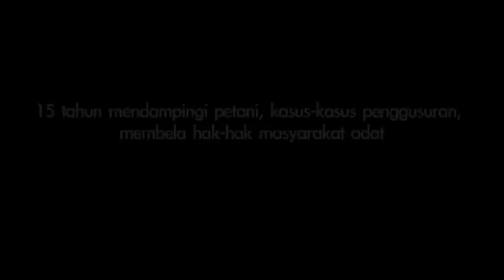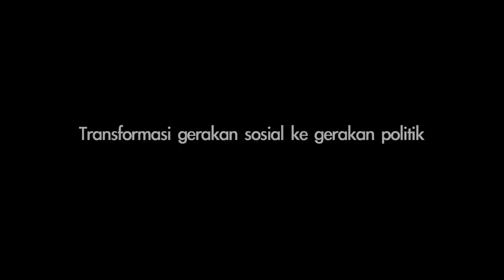Idham Arsyad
Idham Arsyad (IA) adalah aktivis gerakan reforma agraria. Selama ini aktif membela hak-hak kaum petani, masyarakat adat dan rakyat kecil. Kepeduliannya tumbuh sejak aktivis Mahasiswa. Selama 15 tahun Sekretaris Jendral Konsorsium Pembaruan Agraria (KPA) periode 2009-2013 ini banyak terlibat dalam pengorganisasian petani, melakukan pendampingan penyelesaian kasus-kasus penggusuran tanah, membela hak-hak masyarakat adat.

Idham Arsyad memutuskan berjuang melalui jalur politik untuk memastikan agar Negara melalui kebijakan dan program-programnya melindungi, menghormati dan memenuhi hak-hak petani dan masyarakat adat. Memastikan bahwa seluruh sumber daya dan kekayaan alam berada di desa.harus dirasakan manfaatnya oleh Desa, petani dan masyarakat adat, harus sejahtera dan berdaulat.

Saat ini Idham Arsyad terdaftar sebagai Caleg DPR RI, dari Partai Kebangkitan Bangsa, Daerah Pemilihan Jawa Barat V Kab.Bogor Nomor Urut.4.